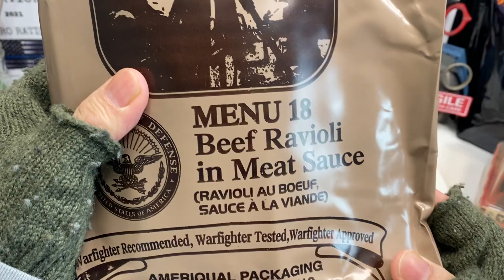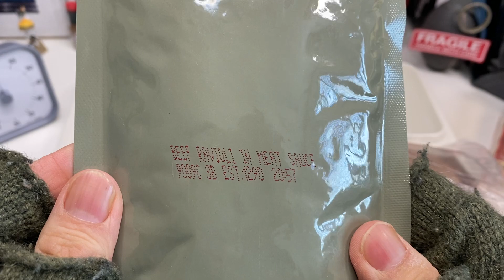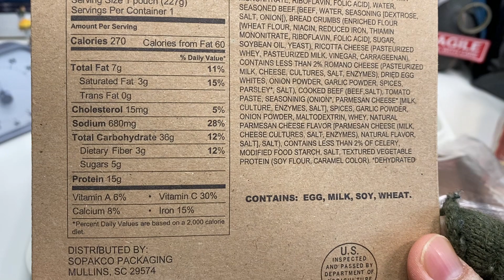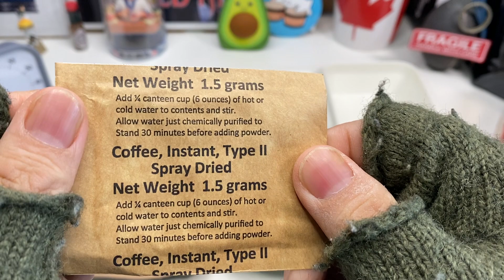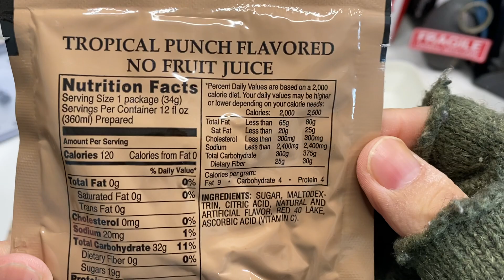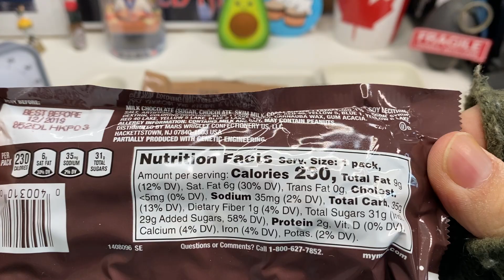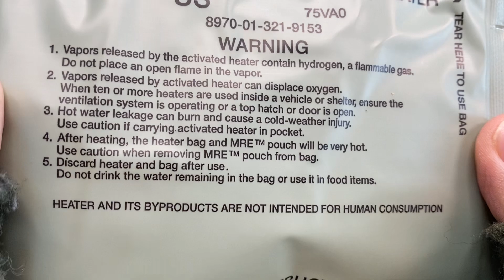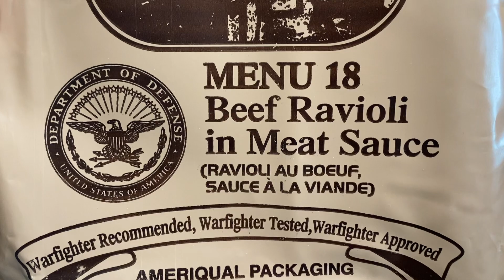Ameriqual Packaging U.S. MRE 2019: Menu 18 Beef Ravioli In Meat Sauce (Unboxing)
Beef ravioli in meat sauce, 1 serving (227g): 270cal
Wheat snack bread , 1 serving (57g): 180cal
Cheese spread, 1 serving (1oz/28g): 120cal
Beverage base powder tropical punch, 1 serving per container 12fl oz/360ml prepared: (1.2oz/34g):120cal
M&M's, 1 serving per pack, best before date of 12/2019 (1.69oz/47.9g): 230cal
Chocolate banana muffin top TFF (62g): 290cal
Coffee, instant, type II spray dried (1.5g): doesn't say
Creamer, non-dairy, dry for coffee or tea (contains milk), serving size 4g (4g): 20cal
Bulliard's all natural pepper sauce (1.8 fl oz/3.7ml): doesn't say
2 Pieces of chewing gum
1 Moist towelette
1 Lighthouse toilet paper
Iodized salt (4g)
1 U.S. Mre plastic spoon (brown)
1 Hot beverage bag
1 Flameless ration heater

The double packaging for this mre is a favorite of mine.